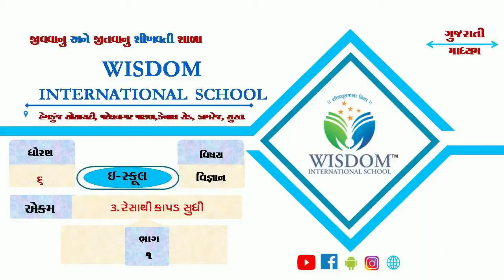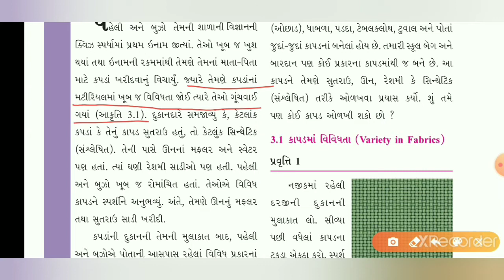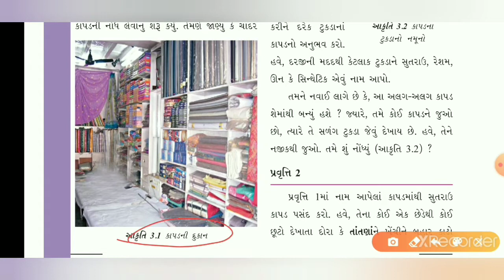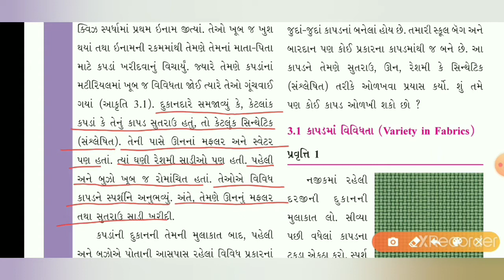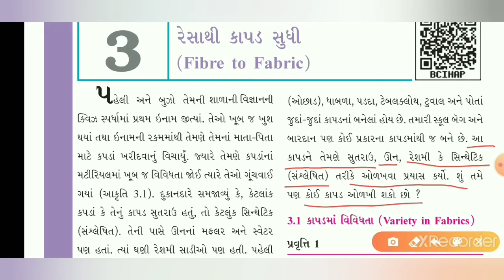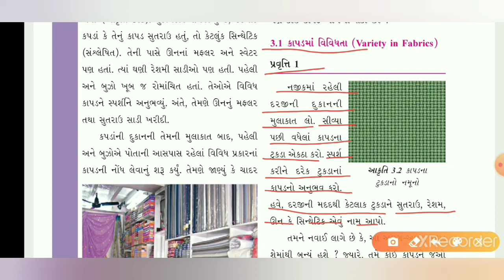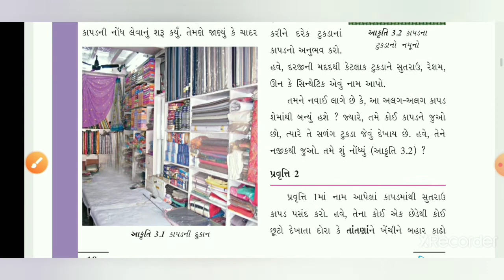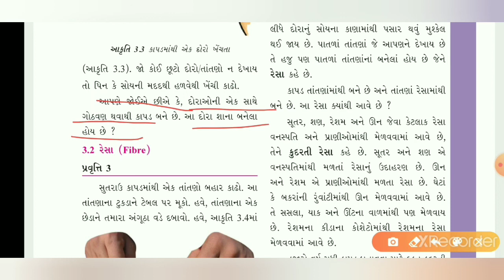ધોરણ-6, વિજ્ઞાન , ch-૩, ભાગ-૧